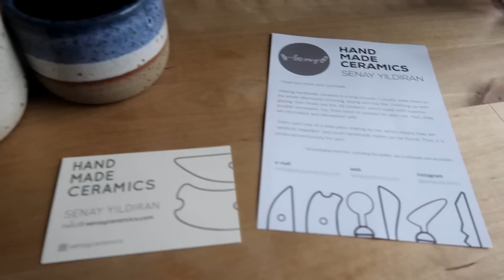Is the end of this finally in sight?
If you are able to financially donate to the Black Lives Matter movement please click the link here to go to their website - blacklivesmatter.com

Another lockdown vlog… but is the end in sight? I really really hope so!

- Clarins Body Cream
- Neom Body Cream
- Schmits Deodorant
- Vlog camera I want ‘Sony ZV1’

— FAQ —

Camera Equipment :

- Fujifilm XT-2
- Fujinon XF16-55mm F2.8 lens
- DJI Osmo Pocket
- Rode Video mic pro
- Vlog Camera (G7X Mark 2)